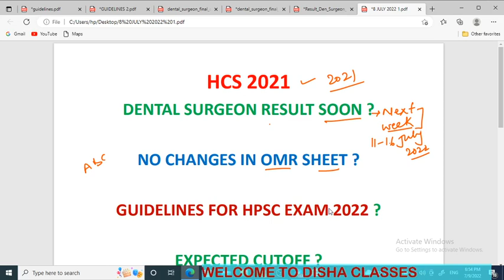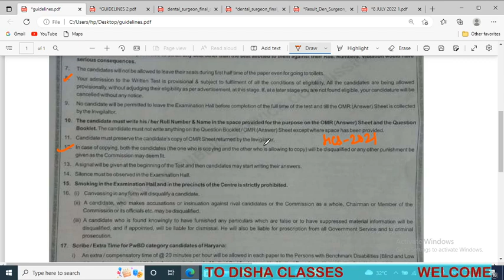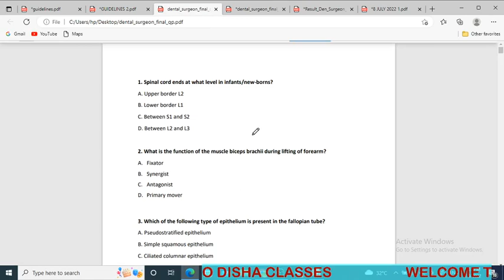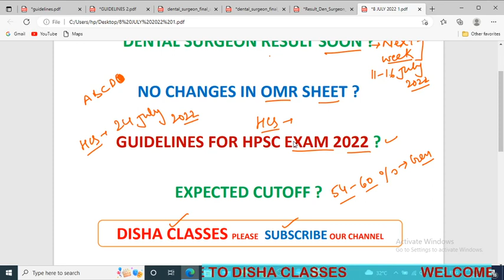GUIDELINES FOR HPSC EXAMS 2022 ? HPSC DENTAL SURGEON RESULT DECLARE SOON ? ALL THE BEST HCS 2021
HPSC DENTAL SURGEON EXAM 2022 RESULT DECLARE
HPSC DENTAL EXAM RESULT

नए अभ्यर्थियों को मोका दो
क्या दुबारा खुलेंगे फॉर्म
नै तारीख परीक्षा की
HPSC की मीटिंग
CM STATEMENT ON HCS EXAM
CM ON HCS EXAM CANCEL
CM ON VIGILANCE REPORT
CM KHATTAR ON HCS
CM KHATTAR ON HCS CORRUPTION
CM KHATTAR MEDIA BITE
CM KHATTAR SPEECH ON HCS
HPSC ASSISTANT PROFESSOR NEWS
HPSC NEWS
HPSC NEWS UPDATE
HPSC VACANCY
HPSC JOB
HPSC
HSSC JOB
HSSC
HPSC OLD PAPER
HPSC PREVIOUS YEAR PAPER
HPSC COLLEGE LECTURER
HPSC NOTIFICATION
HPSC RESULT
HPSC CUTOFF
HPSC DATESHEET
HPSC
HSSC
HPSC NOTIFICATION
HPSC RESULT
HPSC CUTOFF
HPSC DATESHEET
HPSC
HSSC
HPSC CUT OFF
HPSC DATESHEET
HPSC EXAMDATE
HPSC NEWS
HPSC UPDATE
HPSC
HPSC RULE
HPSC SYLLABUS
148262 उम्मीदवार
74978 परीक्षा में शामिल हुए

HPSC CORRUPTION CASE
HPSC VIGILANCE REPORT
HPSC HCS 2021 DISPUTE
2002 HCS UNDER INQUIRY
2004 HCS TERMINATION ORDER
2011 HCS UNDER INQUIRY
HARYANA BUDGET SESSION 2022
HARYANA BUDGET 2022
HARYANA BUDGET
HCS BHUPENDER SINGH HOODA
HCS ABHAY SINGH CHOUTALA
HCS KIRAN CHOUDHARY
HPSC CORRUPTION CASE
HPSC CORRUPTION VIGILANCE REPORT
HCS VIGILANCE REPORT
HCS ANIL NAGAR CASE
HPSC NOTIFICATION
HSSC NOTIFICATION
HPSC HCS
HSSC

HCS training center hcs mains preparation hcs exam cancellation news hcs latest news hcs news hcs free cancellation hcl preparation hcs 2022 notification hcs exam pattern and syllabus hcs 2021 canceled hsc exam hcs canceled hcs cut off 2021 hcs 2021 hcs update hcs mains main exam